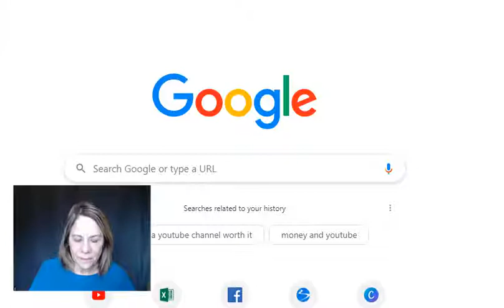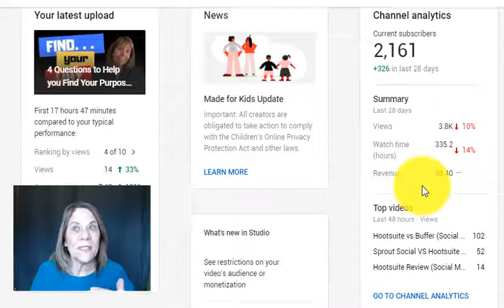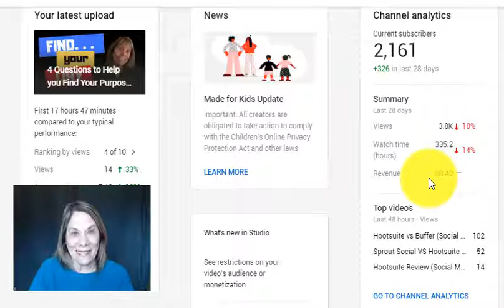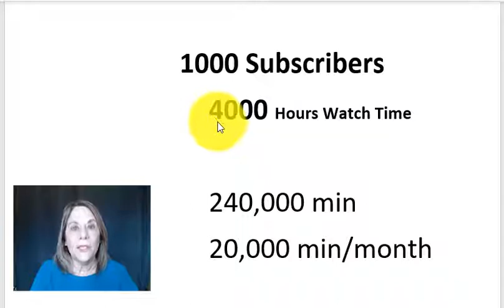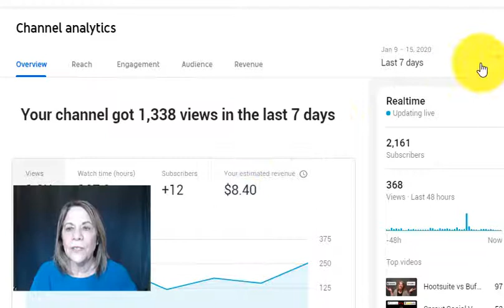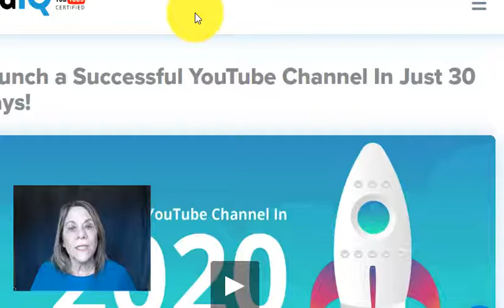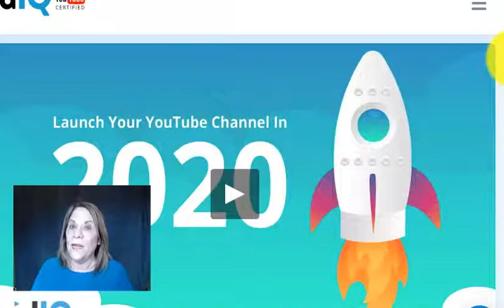How To Earn Money From YouTube Views (Beginners)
How to earn money from YouTube views.  In this video I will show you how I earn money from Youtube views.  It WORKS...I will go over the requirements to get monetized and show you how quickly you can start earning money

BUSINESS RESOURCES

how to earn money from youtube views,make money on youtube,making money on youtube,how to make money on youtube,vanessa deburlet,make money fast,earn money on youtube,legal ways to make money,get rich,save money,saving money,how to save money fast,earn money,secrets of millionaires,rules of millionaires,secret tips,start a youtube channel,how to be popular on youtube,be a blogger,monetize your videos,how to use analytics